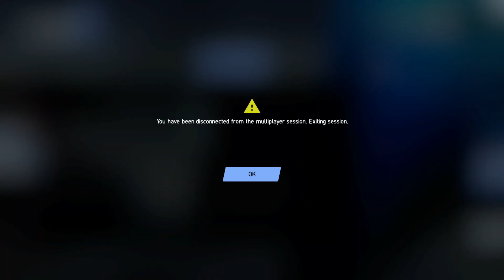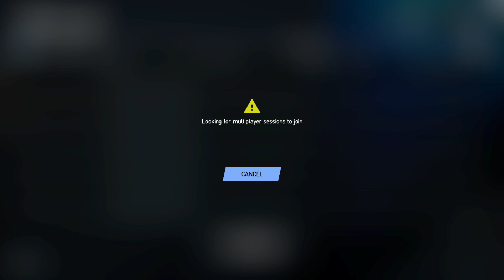Redbull Online Project Cars 2 part 127